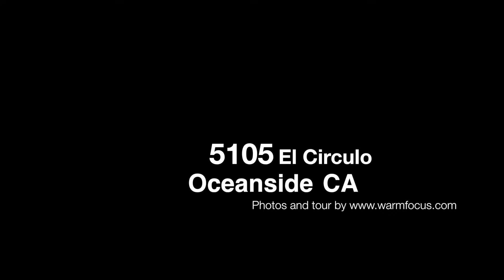5105 El Circulo, Oceanside